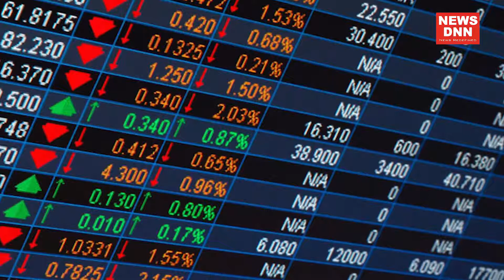सुर्खियां : दोपहर 04-08-2021 तक